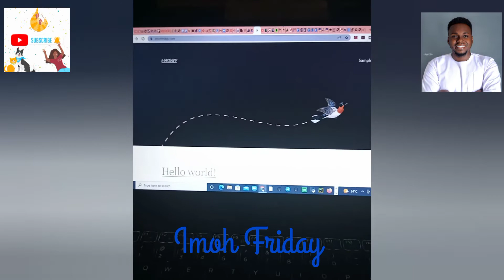WORDS DESIGN TRAINING - The Training for Every Design Professional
Hello 👋

How to buy your domain and hosting